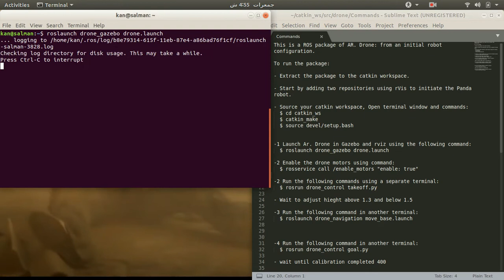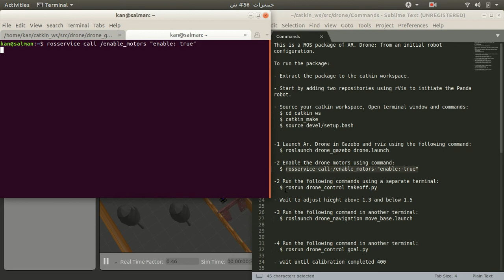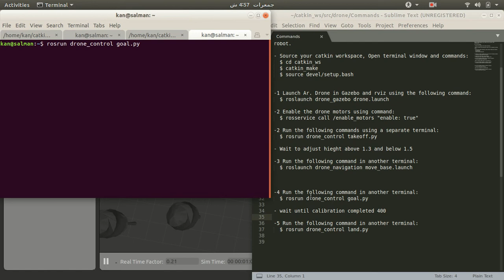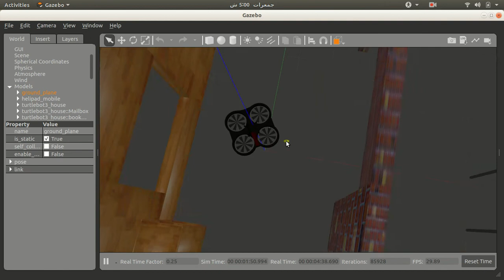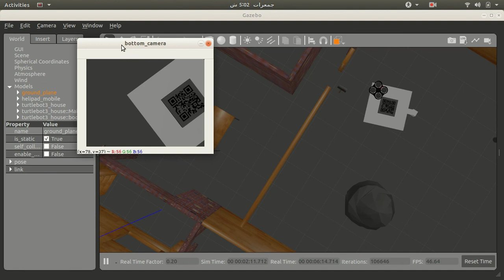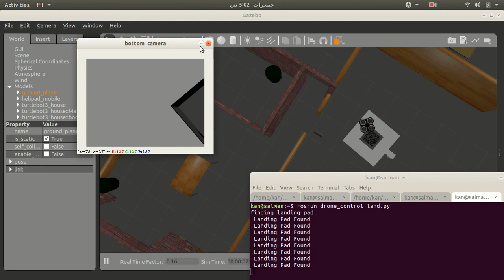Drone navigation stack control by ROS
The project in which I use mobile qr code used for autonomous landing of drone on it.